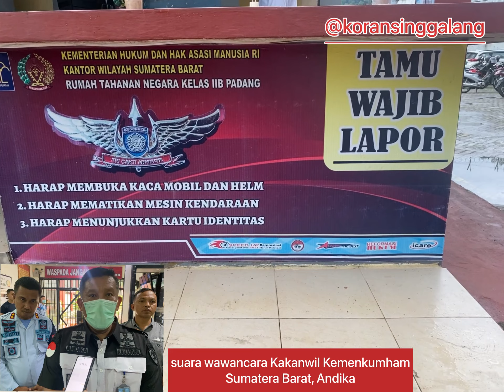Penyelundupan Sabu ke Rutan Digagalkan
Rumah Tahanan Negara (Rutan) Kelas IIB Padang menggagalkan upaya penyelundupan narkotika golongan I jenis sabu ke dalam Rutan tersebut, Kamis (9/6) sekitar pukul 12.35 WIB.

Terungkapnya hal tersebut setelah petugas curiga dengan gerak-gerik keluarga narapidana (Napi) yang hendak mengantarkan makananan. Setelah diperiksa, ternyata di dalam makanan tersebut terdapat bungkus obat yang di dalamnya berisi 4 paket sedang sabu.
Perihal temuan tersebut, dibenarkan oleh Kepala Rutan Kelas IIB Anak Air Muhammad Mehdi. “Benar jajaran petugas Rutan Kelas IIB Padang menggagalkan upaya penyelundupan narkoba jenis sabu Kamis (9/6) siang sekitar pukul 12.35 WIB,” ujar Mehdi.